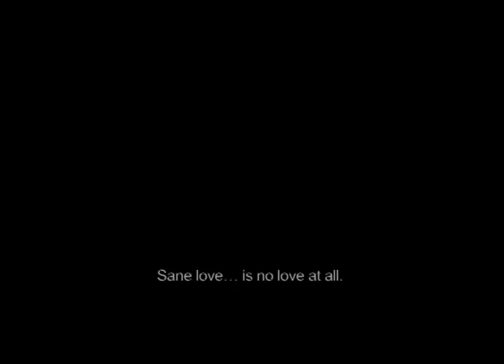Ek Tha Tiger trailer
See the trailer for Ek Tha Tiger released on the 17 August 2012 at selected Cineworld Cinemas. for more info and booking.

Indian secret agent Tiger (Salman Khan) must race to stop the selling of top-secret missile technology secrets to Pakistan.

Whenever top Indian agent Tiger is sent on a mission, a body count inevitably follows. To curb this behaviour, Tiger's superiors send him on a mission to Ireland with orders to strictly 'observe'. The target? A Trinity College scientist suspected of selling weapons to enemy nations.

While observing his target, Tiger falls in love with the scientist's caretaker Zoya (Katrina Kaif), who is also studying at a dance academy located on campus. Unfortunately, Zoya becomes tangled up in Tiger's mission and before long, the two of them are racing to save the world on a hunt that takes them from Ireland to Turkey to Kazakhstan and Chile.